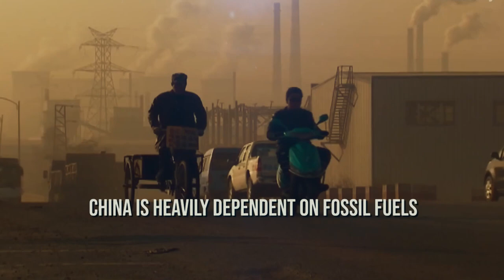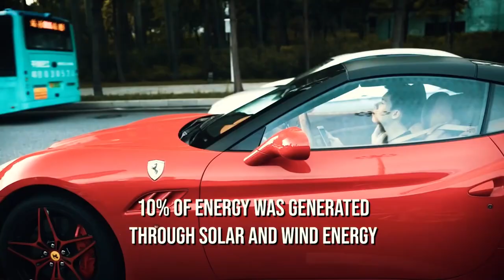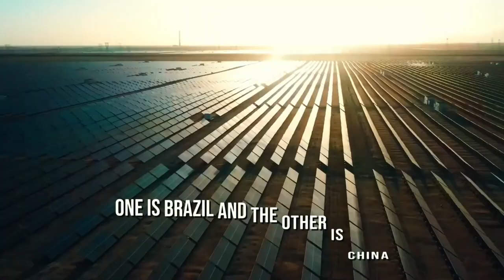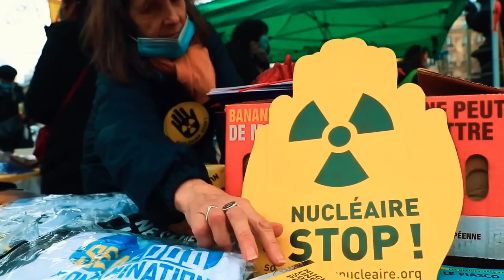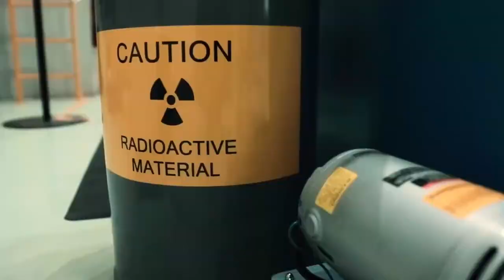Chinas Unbelievable Plan To Win Energy In The Future